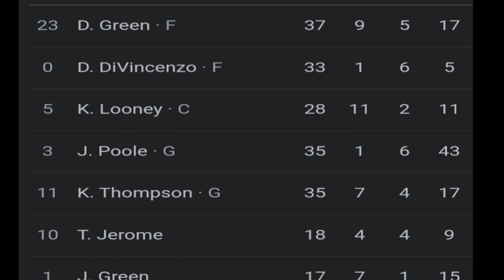OFFICIAL DAVIS OUT na NGAYONG 2022 | Curry NAGREACT kay POOLE | Durant PASOK nasa MVP Rank Top 5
Mga IDOL, ang pag uusapan nga natin ngayon sa ating bagong video ay patungkol naman kay Anthony Davis. Dagdagan narin natin ng iba pa.